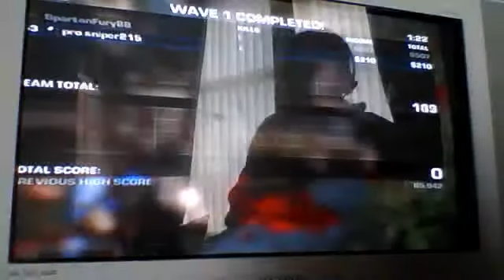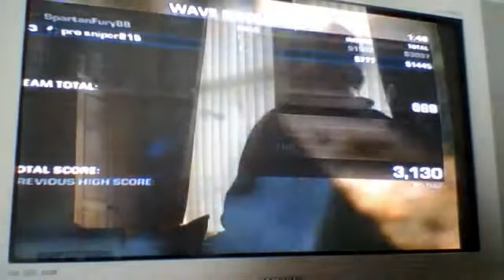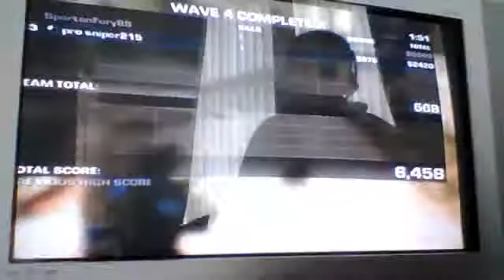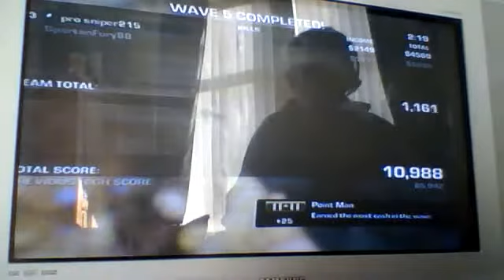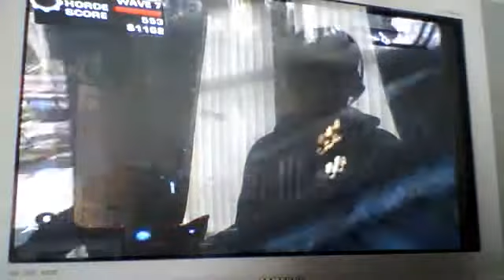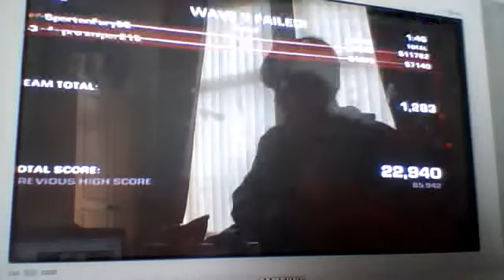gears 3 horde on clocktower